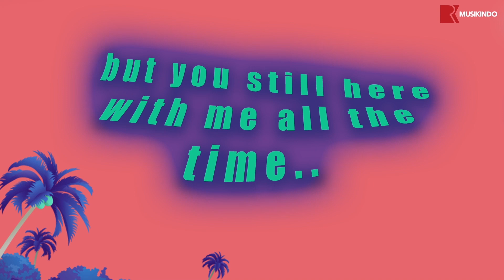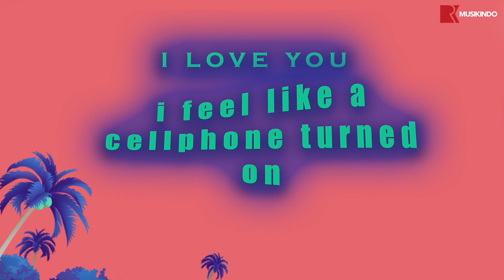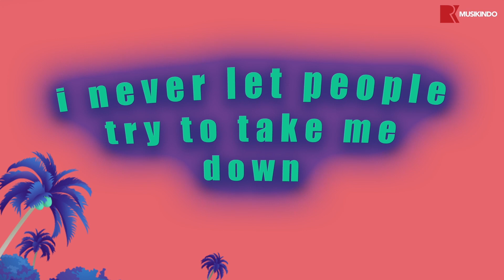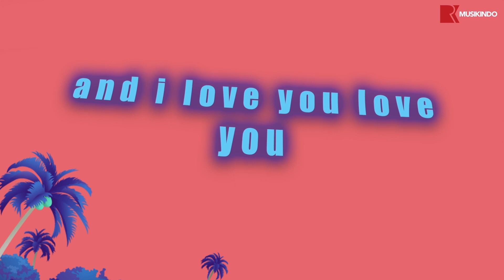I LOVE YOU | KHAYRA | OFFICIAL VIDEO LIRYS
Hai Sobat Kreatif..
Salam Musik Indonesia..
Niihh..menyentuh banget deh..
simak lirik nya dan komen yaa..

KHAYRA
written by Risna Ories

Kamu juga sudah bisa dengerin lagu romantis ini  di semua digital platform loh..dan bisa juga pasang RBT nya..

selamat merenung sobat kreatif..

Salam
RK MUSIKINDO